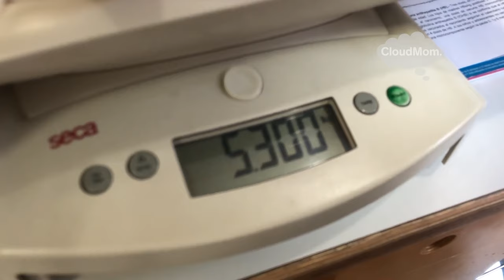6-Month-Old Baby: Bracey Update | CloudMom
The update on my 6 month old baby Bracey: More